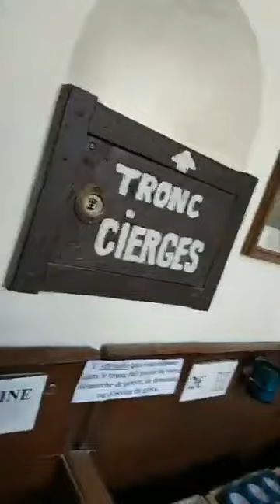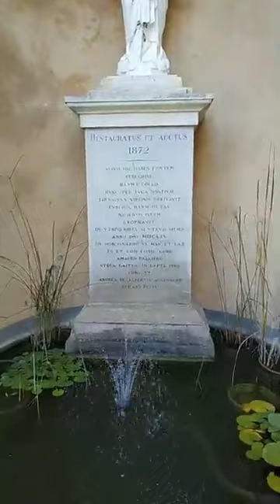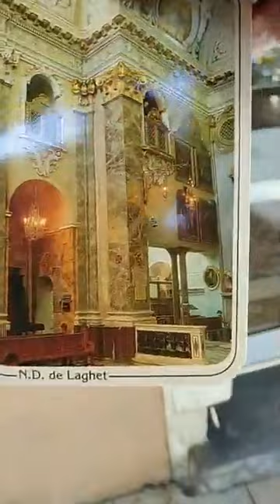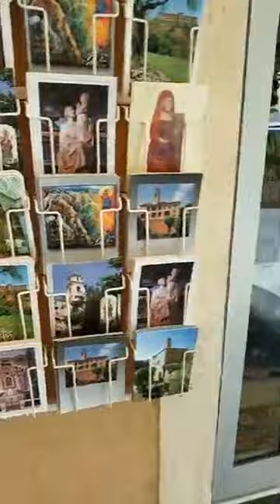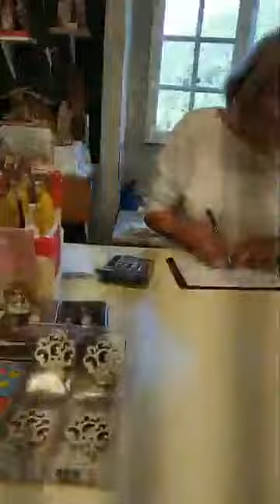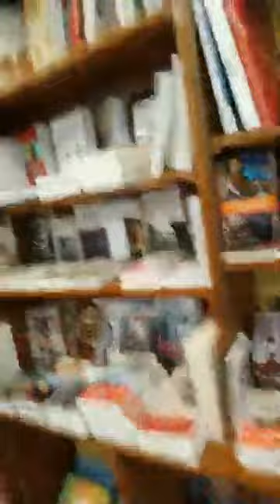live au sanctuaire de l'Aghet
Partager un endroit merveilleux, pleins d'énergies positives.
Je veux partager avec vous, cette endroit plein d'amour !